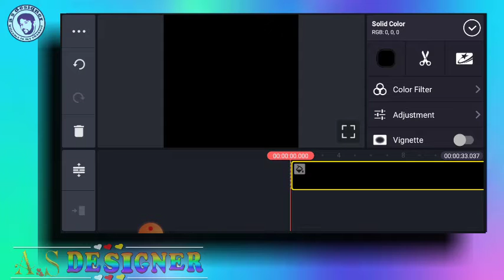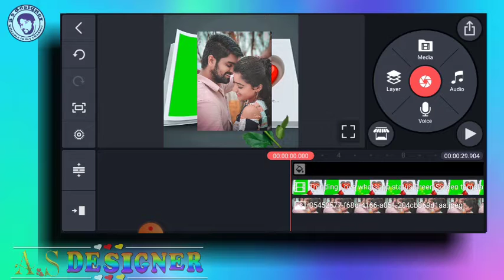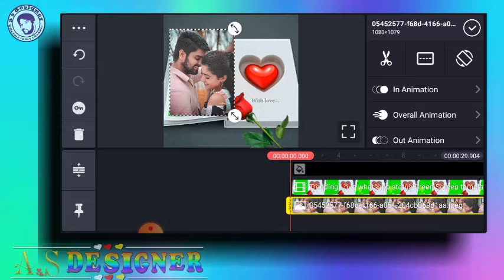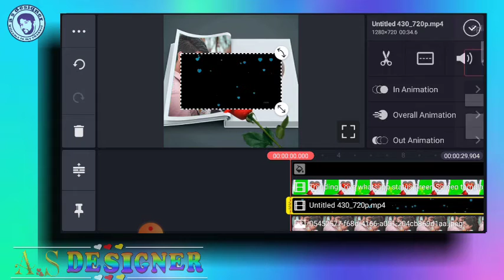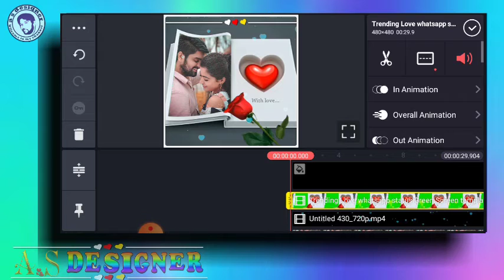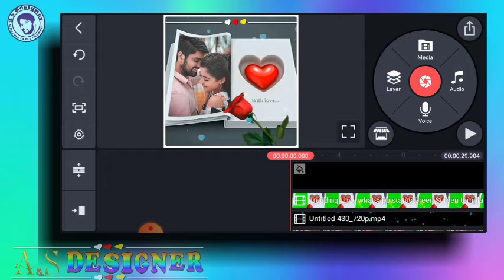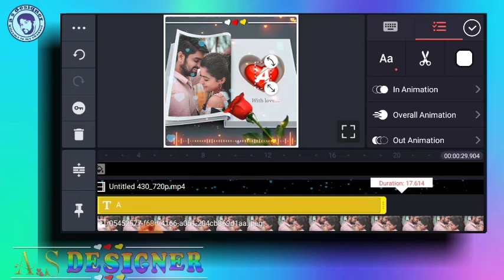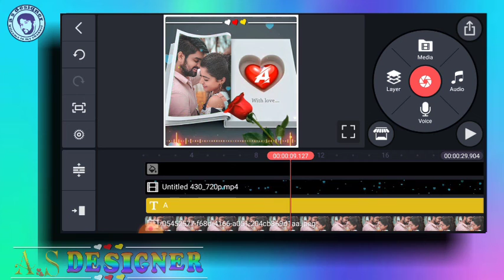professional video editing in kinemaster whatsapp stuats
Asllam o ailkum my friends welcome to my channel aj apke ley lya ho ek New whatsapp status video editing is my aj ap sekhy gey bhout asan treky se video ko pora dekhna take ap ko smj a ske or agr chennal pr new hoto chennal ko subscribe kr do  apka apna Dost Afzal jani

Hepy anniversary video edit

Kinematar video editing New trend video

 editing
how to make whatsapp status video how to make whatsapp stickers
how to make whatsapp stickers malayalam
how to make whatsapp status video song with lyrics
how to make whatsapp stickers my own photo apna image
how to make whatsapp status full screen
how to make whatsapp status video background green  screen in kinemastar
video status new style banaye new
kinemaster video editing kinemaster video kaise banaye kinemaster
video editing urdu  kinemaster
kinemaster me whatsapp status kaise banaye ,how to create trending whatsapp status video
New whatsapp status Editing Kinemaster ,Trending Status Kinemaster Template॥
kinemaster me whatsapp status kaise banaye
New whatsapp status Editing Kinemaster ,Trending Status Kinemaster whatsapp
New whatsapp status Editing Kinemaster Trending Status Kinemaster ,

kinemaster se photo par shayari kaise likhe,
photo par shayari likh kar video kaise banaye photo par shayari kaise likhe ,kinemaster se sayri

New effect status kaise banaye , new attitude effect status video kaise banaye ,KineMasterStatus

New Whatsapp Status Editing In Kinemaster green screen effects

New whatsapp status Editing Kinemaster ,Transition Status Kinemaster

Kinemaster Video Editing New Template 2021

How To Create Trending Full Screen Whatsapp Status Video in | Kinemaster

full screen whatsapp status kaise banaye

kinemaster template new 2021 green  screen effects in kinemastar
kinemaster

full screen status kaise banaye kinemaster
whatsapp status kaise banaya jata hai

tik tok status wali video kaise banate hain
whatsapp status video kaise banaye Kinemaster

love whatsapp status kaise banaye

a s designer
A,   S. D E  S  I G. N. E R